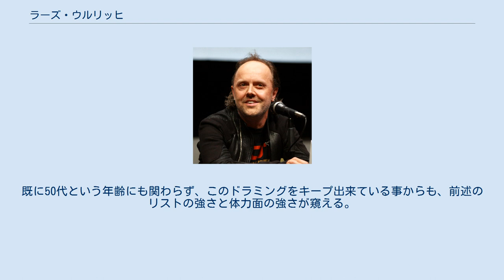ラーズ・ウルリッヒ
ラーズ・ウルリッヒ（Lars Ulrich デンマーク語発音: [lɑːs ˈulˀʁæɡ̊] 英語: [lɑːrz ˈʌlrɪk]、1963年12月26日 - ）は、デンマーク出身のドラマー。
ヘヴィメタルバンド・メタリカのオリジナル・メンバーであり、ドラムのみならず曲作りでも重要な役割を担う、バンドの中心核である。
 デンマークのコペンハーゲン県ゲントフテに生まれる。
父のトルベン・ウルリッヒはプロのテニス選手で、またジャズ・ミュージシャンの一面も持ち、引退後はジャズ・クラブを経営していた。
サックス・プレーヤーのデクスター・ゴードンは、デンマークのゲントフテに滞在していた頃にウルリッヒ家と親しくなり、ラーズの代父となった。
 9歳の時に、ディープ・パープルのコペンハーゲン公演を観る。
これをきっかけにロックにのめり込み、公演の翌日にはアルバム『ファイアボール』を買いに行ったという。
12歳の時に祖母からラディックのドラムセットをプレゼントされ、イアン・ペイスの影響を受けながらドラムを叩くようになる。
 17歳の頃に、アメリカのカリフォルニア州に引っ越す。
本来はテニス選手になることを目的とした移住であったが、ジェイムズ・ヘットフィールドとの出会いにより、この目標は変わることになる。
1981年10月、メタリカ結成。
メンバー・チェンジを経て、ラーズ、ジェイムズ、カーク・ハメット（リードギター）、クリフ・バートン（ベース）というラインナップで、1983年に『キル・エム・オール』でデビュー。
ラーズはバンドの代弁者として法廷の内外でNapsterを声高に批判したが、この行動は音楽ファンから賛否両論を巻き起こした。
 イアン・ペイスのほか、ブラック・サバスのビル・ワードから影響を受けた。
デビュー当初は、スラッシュ・メタルの先導に立つドラマーとして、ツー・バスを用いた高速のドラム・プレイが話題となったが、プログレッシブ・ロック的な変拍子もこなす。
メタリカの5作目『メタリカ』（1991年）では、速さよりも重さにシフトした新境地を見せている。
近年では、メタリカの音楽性の変化に合わせ、よりシンプルなドラミングを志向するようになった。
テクニック的にも、現在は以前のようなプログレッシヴな変拍子を交えた複雑なプレイに意義を見出せないようで、オリジナルでは手数足数の多い複雑なパートや、ツーバスのパートであっても、00年代以降のライヴでは、省略したりシンプルにアレンジしている事が多い。
 ドラミングの最たる特徴として、独特な跳ねたアクセントのあるリズムが挙げられる。
 その他、日々地道にランニングをして体力維持に努めている他、元々テニスプレイヤーだった影響か、他のメタルドラマーと比較すると、体格は欧米人の平均から見ると小柄ではあるが、リスト(手首)の強さが尋常ではなく、後述するAHEAD社製の重量のあるシグネチュアモデルのドラムスティックを、軽量な木製のドラムスティックと同じように軽々と扱い、その強靭なリストのスナップと相まって、1つ1つの音が非常に大きく、アタック感が強い。
 また、メタル系ドラマーに使用者の多いドラムトリガーは使用せず、ライヴでもレコーディングでも、あくまでドラムの生音に拘っている。
ドラムトリガー無しで音圧のある大きい音を出し続けるには、ドラムのヘッドに力強くスティックを叩き込むパワーと正確性、そして強靭な体力、スタミナが求められる。
既に50代という年齢にも関わらず、このドラミングをキープ出来ている事からも、前述のリストの強さと体力面の強さが窺える。